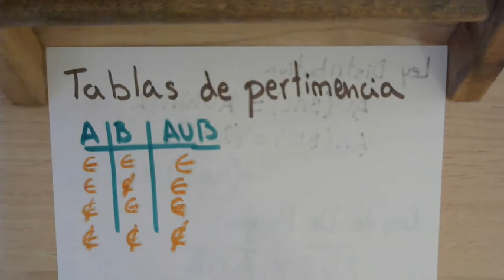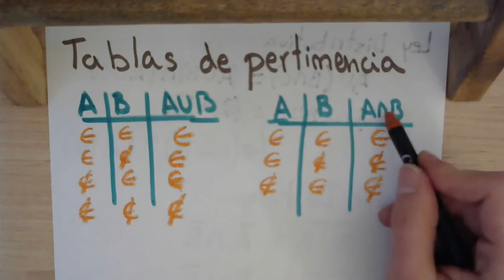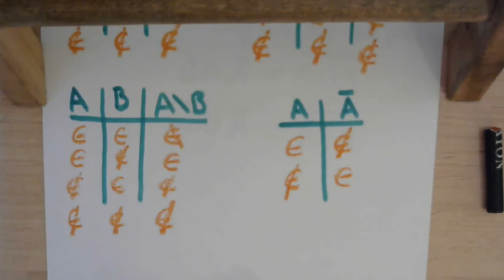25 Teoría de Conjuntos || Tablas de Pertenencia